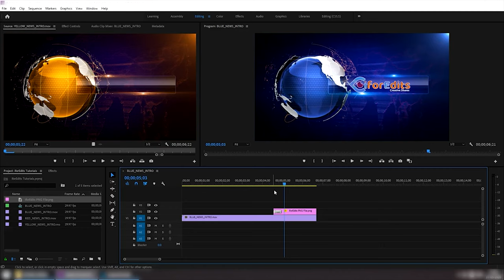2025 Ramadan Kareem Intro in High Quality | FREE TO USE | iforEdits